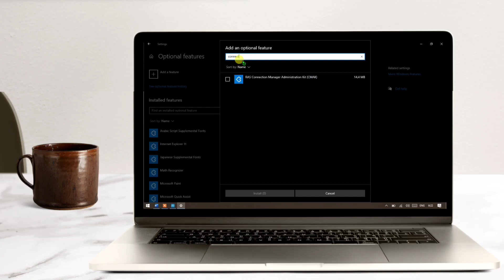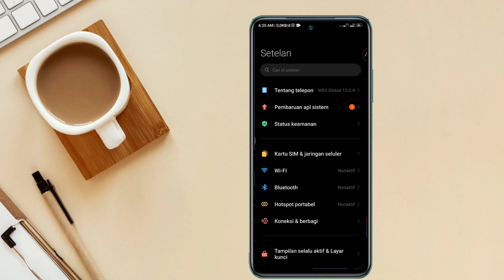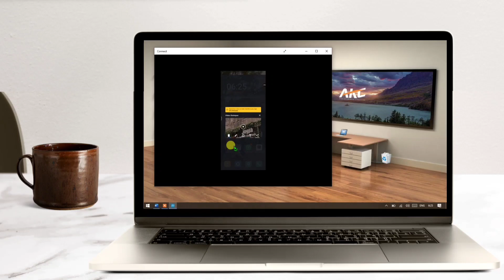Cara Screen Mirroring HP ke Laptop Tanpa Kabel dan Software Tambahan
Cara ini Akan lebih Hemat RAM karena sudah ter include dengan Program system. dan hasilnya juga minim delay meski tanpa kabel.